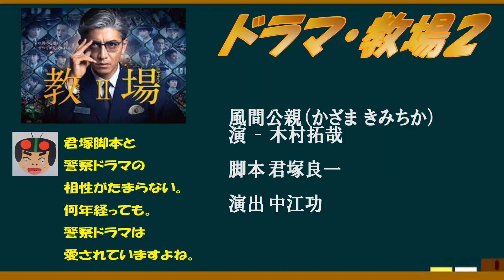ドラマ・教場２を語ろう！【約３分で語るシリーズ】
ゆうちゃまと申します☆
コメントなどもお気軽にどうぞ～！！